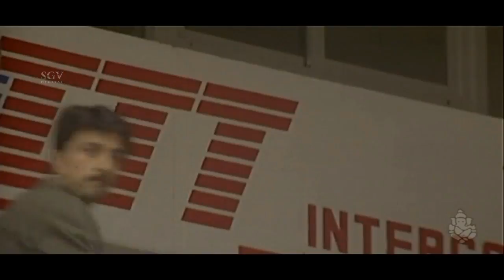Kannada Scenes - Sudeep love at first sight kannada scenes | Vaali Kannada Movie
Stars:

Sudeep (DR), Poonam (HP), Divyashree, Sadhu Kokila, Bank Janardhan, K S Sridhar, Michel Madhu, Ramanand, Mimicry Rajgopal, Danial, Vijayasarathi, Shanthamma, Rekha, Manjula, Hema Bellur, Uma, Gurukiran

Direction:

Director S Mahender
Associate Director Jayaraj
Assistant Director Purushottham C Somanathpur

Production:

Banner Royal Pictures
Presenter K Manju
Producer Ramesh Yadav
Production Manager Auto Raju, Ramu

Writers:

Story S J Soorya (Remake of Vaali (Tamil) (1999))
Screenplay
Dialogue M S Ramesh, Rajashekar

Other Crews:

Editor P R Saundar Raj
Stunts K D Venkatesh
Choreography Dileep, Anju Mahendra
Art Ismail
Costume Gandasi Nagaraj, Vidya
Makeup Basavaraju
PRO Nagendra
Publicity Designs Achu Ads
Stills Gundlupet Suresh

Sound Recording:

Dialogues Shankar
Songs Eshwari Recording
Re-Recording Aravamudan
Effects Rajan

Censor Details:

CBFC U
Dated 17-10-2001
Length 4533 Mts
Reels

Songs & Lyrics:

Dil Mera Dil
Gurukiran, Ganga K Kalyan
Vasantha Maasadalli
Unnikrishnan, Sudeep, Anuradha Sriram K Kalyan
O Sona O Sona Hariharan, Sudeep K Kalyan
Mele Chandrana
Rajesh, Anuradha Sriram K Kalyan
Chandirana Hididu
Unnikrishnan, Anuradha Sriram K Kalyan